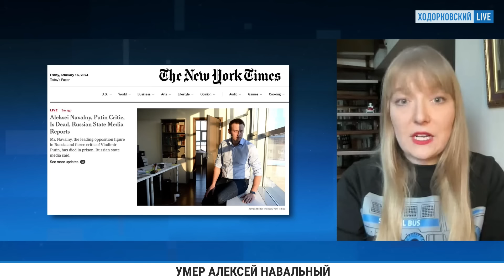Смерть Навального: реакция Запада. Новость № 1, которую обсуждают в мире. Ответит ли за это Путин?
Историк, американист Александра ФИЛИППЕНКО — о реакции мировой общественности на убийство Алексея Навального.

Президент США Джо Байден еще несколько лет назад говорил, что в случае смерти Навального в колонии Владимир Путин понесет ответственность. Но какие еще меры могут принять Соединенные Штаты, если на Россию и так уже наложены беспрецедентные санкции?

Главный российский оппозиционер Алексей Навальный умер в исправительной колонии № 3 поселка Харп Ямало-Ненецкого округа. ФСИН сообщила об этом в пятницу, 16 февраля. При этом тело политика до сих пор не отдано его семье. Власти дают противоречивую информацию как относительно причин смерти, так и о местонахождении тела. Навальному было 47 лет.

SHAMAN и массовый психоз. Секрет нездорового успеха. Путин, Ванга и Христос. Кем он себя возомнил? | КЛИНИКА